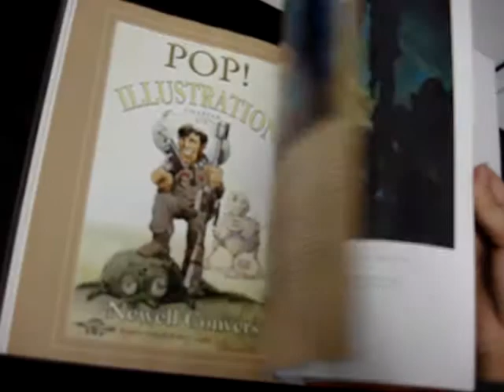The world of Tom Kidd.MPG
內頁預覽
作者:Tom Kidd
Hardcover: 128 pages
Publisher: Paper Tiger (November 28, 2005)
Language: English
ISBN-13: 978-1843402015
Product Dimensions: